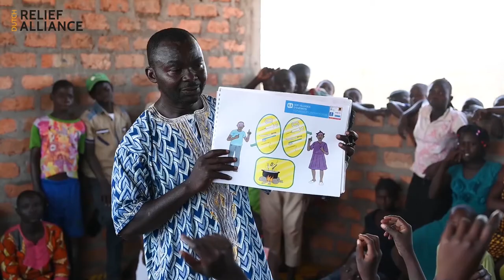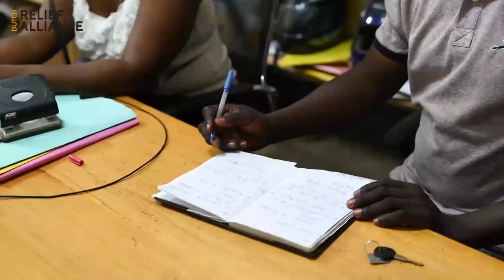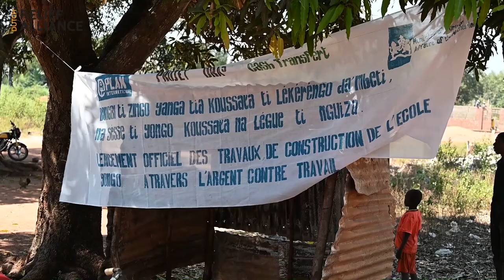The Dutch Relief Alliance in the Central African Republic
Innovation is one of the DRA's four strategic priorities which is why we are investing in increasingly innovative humanitarian responses to meet urgent needs.